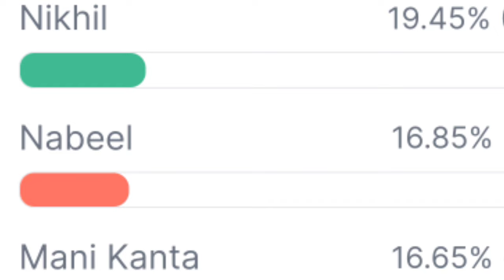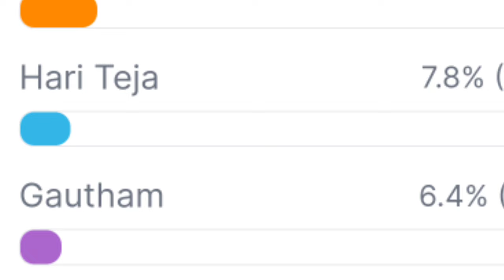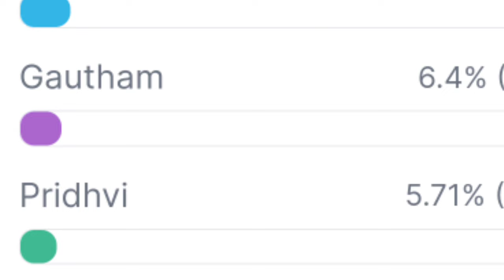bigg boss 8 telugu 7th week survey voting polls results | shoking voting